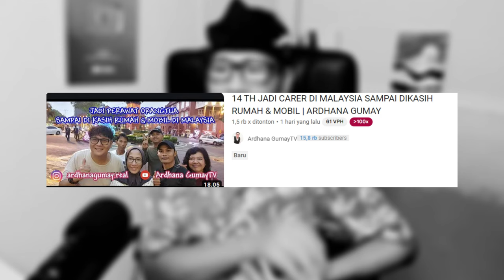KAGUM‼ Kenapa Orang MALAYSIA Sebaik Ini⁈ Orang INDONESIA Di perlakukan Macam ini‼ Cakmojib Reaction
GAES BANTU SUPPORT CHANNEL KITA :

+ @CAKMOJIB TV
+ @KEBUN CAKMOJIB